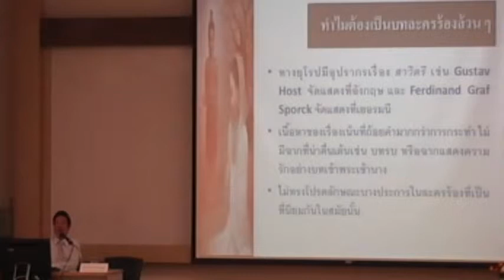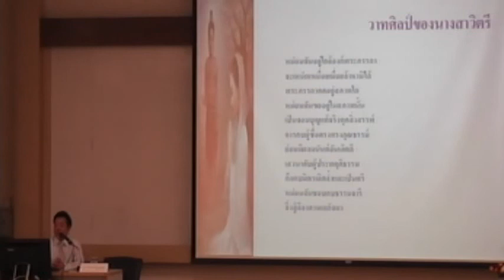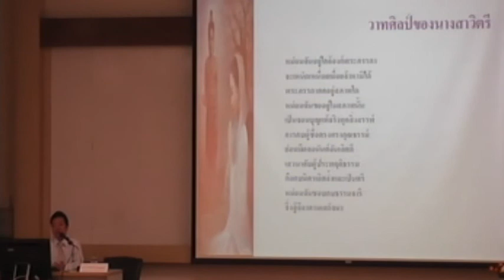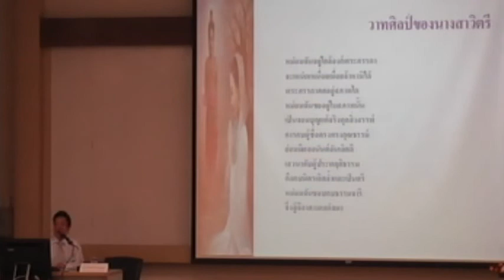กิตติศักดิ์ เกิดอรุณสุขศรี_"สาวิตรี" จากอุปาขยานสู่บทละครร้อง (2-2)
โครงการมหาธีรราชเจ้าสดุดี:
ภารตสรรพวิทย์ วิจิตรนาฏกรรม

ณ ห้อง 202 อาคารมหิตลาธิเบศร

(1)
ปาฐกถานำ เรื่อง มหากาพย์มหาภารตะในอุษาคเนย์
โดย คุณวีระ ธีรภัทรานนท์
นักวิชาการอิสระ ผู้จัดรายการวิทยุ

(2)
"ปรัชญาความรัก" กับสังคมไทยปัจจุบัน

โดย ผู้ช่วยศาสตราจารย์ ดร.สุภัควดี อมาตยกุล
ภาควิชาปรัชญา คณะอักษรศาสตร์ จุฬาลงกรณ์มหาวิทยาลัย

และ อาจารย์ ดร.อาทิตย์ ชีรวณิชย์กุล
ภาควิชาภาษาไทย คณะอักษรศาสตร์ จุฬาลงกรณ์มหาวิทยาลัย

(3)
"สาวิตรี" จากอุปาขยานสู่บทละครร้อง
พระราชนิพนธ์ในพระบาทสมเด็จพระมงกุฎเกล้าเจ้าอยู่หัว

โดย ผู้ช่วยศาสตราจารย์ ดร.กิตติศักดิ์ เกิดอรุณสุขศรี
สาขาวิชาภาษาไทยเพื่อสารสื่อสาร คณะมนุษยศาสตร์ มหาวิทยาลัยหอการค้าไทย

(4)
"ศฤงคารรส" ในวรรณคดีสันสกฤตและวรรณคดีไทย
 โดย อาจารย์ ดร.ชานป์วิชช์ ทัดแก้ว
ภาควิชาภาษาตะวันออก คณะอักษรศาสตร์ จุฬาลงกรณ์มหาวิทยาลัย

(5) "รส" ในศิลปะการแสดง
โดย อาจารย์มุจรินทร์ อิทธิพงษ์
หัวหน้าภาควิชานาฏยสังคีต คณะอักษรศาสตร์ มหาวิทยาลัยศิลปากร